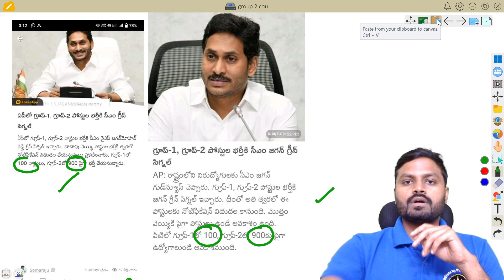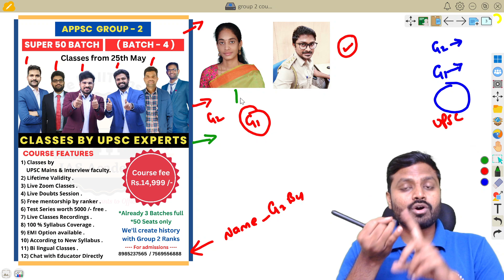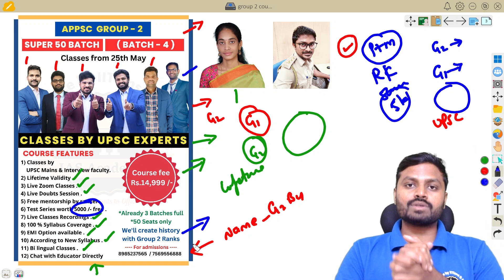APPSC Group 1 & 2 notifications soon APPSCgroup2news @APPSCgroup1news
APPSC Group 2 notification 2023 will be out soon . Aspirants who want to prepare must start your preparation from today itself .